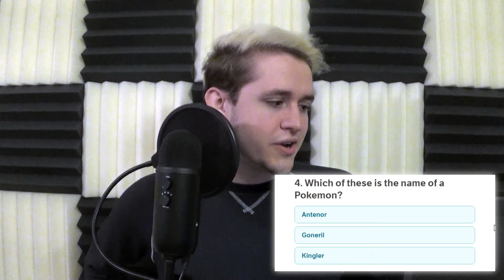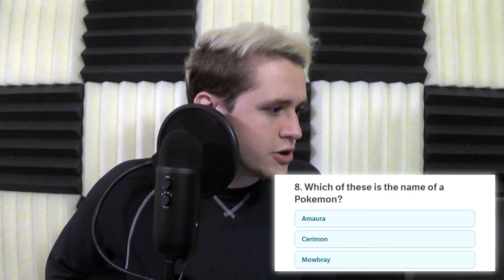Who's That Shakespeare?!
Gonorrhea is my favorite Pokemon.